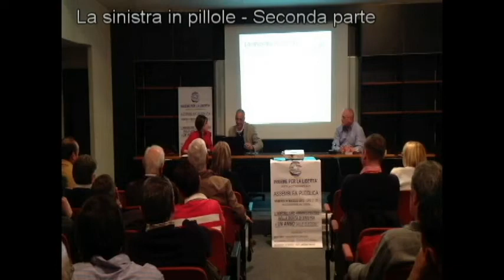L'immobilismo amministrativo della giunta - LA SINISTRA IN PILLOLE 2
- La Giunta contro i commercianti
- Servizi Sociale per pochi la delusione per tutti
- Municipio chiuso al Sabato
- Vittuone una giungla
- Centro estivo approvato al fotofinish
- Adesso la Bocciofila piace a tutti
- Consigli Comunali  resi una farsa
- Commissioni illegittime